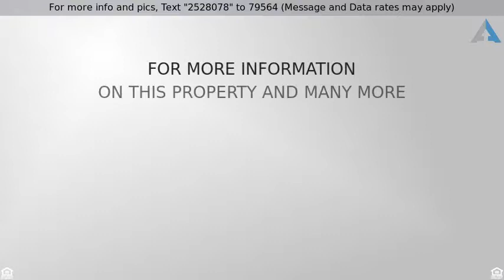Priced at $455,000 - 13006 North Whitlock Canyon Drive, Oro Valley, AZ 85755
Carve out an incredible life in this magnificent single story home that sits nestled in the amazing city of Tucson! Upon entering this home, you are greeted with high end carpeting, gorgeous tile flooring, lavender paint palettes, cozy fireplace in the family room and soaring vaulted ceilings! The island kitchen features plant shelving, granite countertops, SS appliances, light wood cabinetry, granite backsplash and dual sinks. The spacious bedrooms offer plenty of room for sleep, study and storage. The master bathroom showcases dual sinks, a garden style bathtub and a separate shower. In the rear, you will find the screened/enclosed Arizona Room/Lanai-this is an amazing setting for relaxing or entertaining with friends and family! Just beyond the Lanai is a backyard filled with beautiful desert landscaping and panoramic mountain views as far as the eye can see! Put this home on your must see list today! **Safe in master bedroom closet and white upright freezer will convey. All yard ornaments, decorations including petrified wood and steel sculptures will not convey. In addition, the Kenmore Elite SS fridge in laundry room will not convey.**